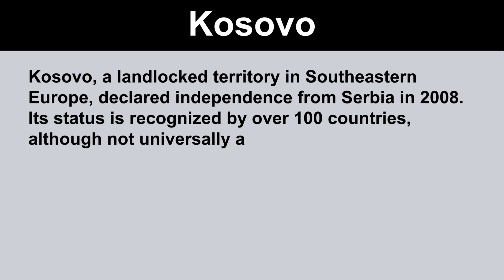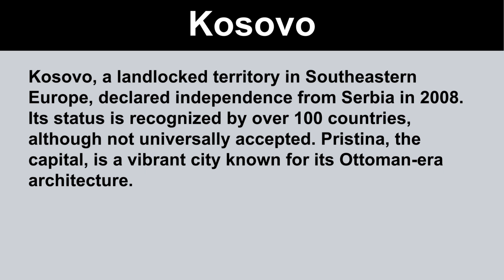Short Essay on Kosovo